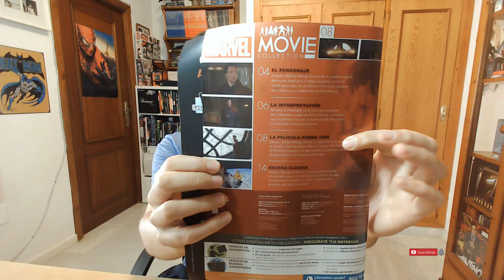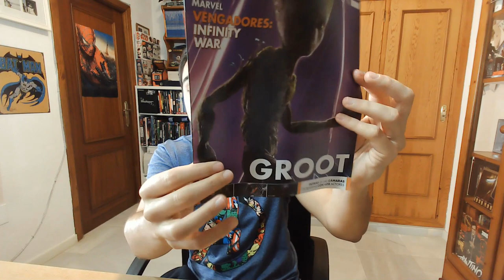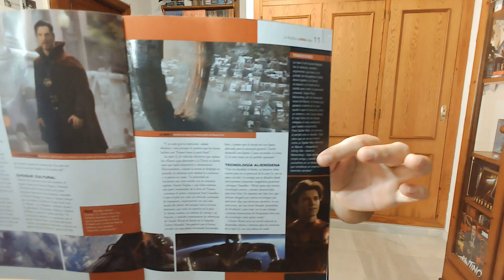Marvel Movie Collection 💥 Las figuras del UCM: Doctor Strange y Groot (entregas 8 y 9)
Código de promoción: MARVELMOVIE

¡Superhéroes! Regresa la Marvel Movie Collection, el coleccionable de Altaya dedicado a recopilar las diferentes figuras del Universo Cinematográfico Marvel. Un repaso por todo el UCM en forma de estas estatuas ó figuras en escala 1/16 que harán las delicias de muchos de los fans de las películas de Marvel.

Realizamos el unboxing de las entregas 8 y 9 de esta segunda edición de 2020/2021 que van dedicadas a Doctor Strange visto en su película en solitario de 2016 y a Groot, en su versión de Vengadores: Infinity War.

0:00​ Intro
1:24​ Entrega 8: Doctor Strange
5:07 Entrega 9: Groot de Vengadores: Infinity War

▬ ¡Superhéroe, APÓYANOS! ▬▬▬▬▬▬▬▬▬▬▬▬▬▬▬▬▬▬▬▬
Esto nos ayuda a crecer y a mejorar 😃
3) Dale un LIKE👍🏽 gigante a este vídeo

▬ ¡Síguenos! ▬▬▬▬▬▬▬▬▬▬▬▬▬▬▬▬▬▬▬▬

▬ ¡RECOMENDAMOS! ▬▬▬▬▬▬▬▬▬▬▬▬▬▬▬▬▬▬▬▬